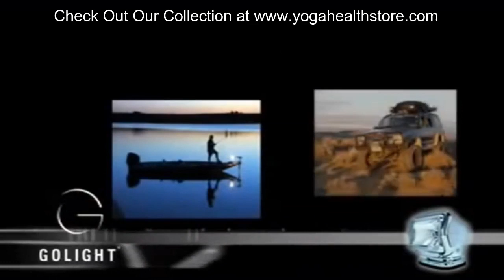GoLight lightning products at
Excellent lighting for any outdoor need. Emergency lighting, First responder lightning, recreational lighting, work lighting.